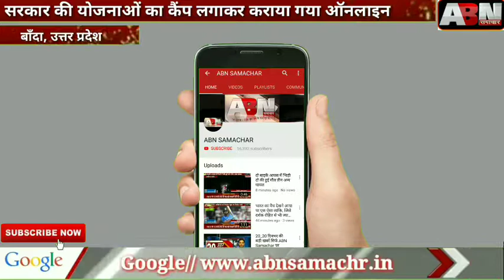सरकार की योजनाओं का कैंप लगाकर कराया गया ऑनलाइन